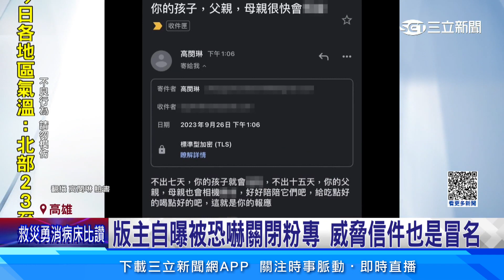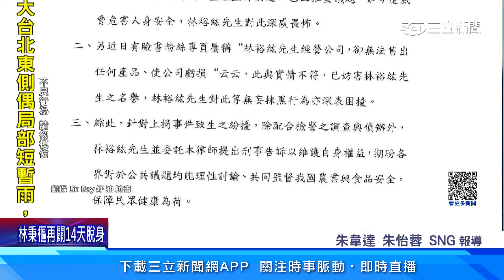恐嚇總統府「放炸彈」！ 農業粉專版主遭冒名│94看新聞